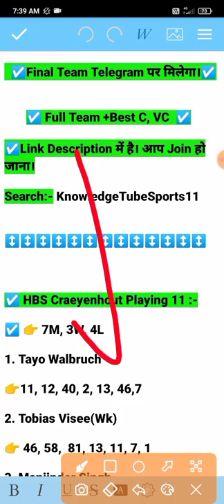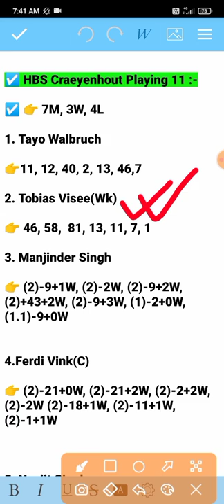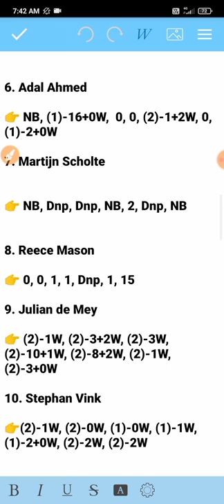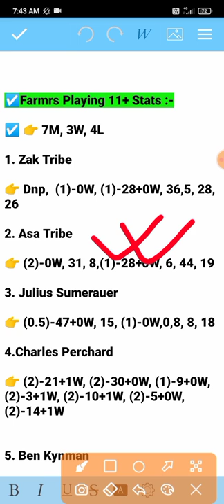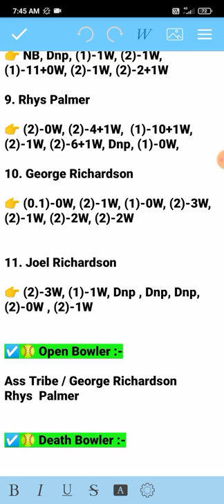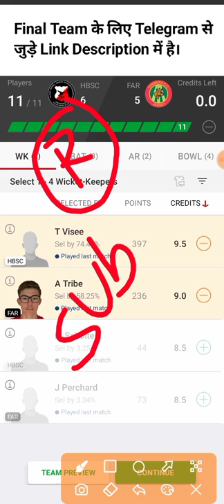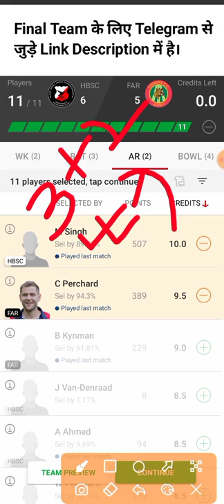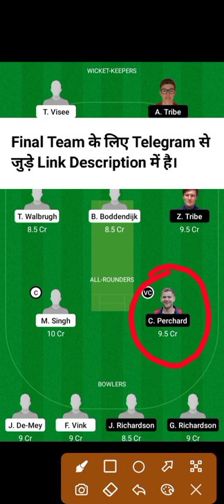HBSC vs FAR Dream11 Team, HBSC vs FAR Dream11 Prediction, Hbsc vs Far, HBSC vs FAR Dream11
HBSC vs FAR Dream11 Team, HBSC vs FAR